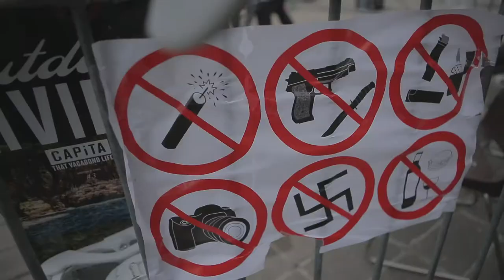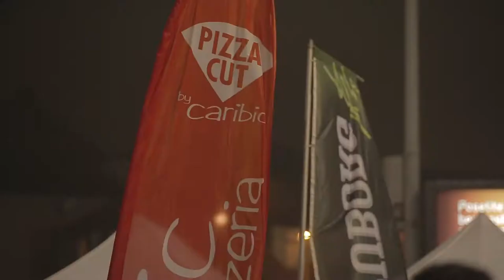From Stairs To Stars RAIL JAM - Novi Sad 2015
FromStairsToStars - RAIL JAM / Novi Sad - SPENS
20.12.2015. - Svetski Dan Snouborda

Udruženje Friška gora / Powered by: Avalanche Risk Snow Fest

FromStairsToStars RAIL JAM je događaj koji za cilj ima da prikaže najistaknutije free style snowboard & ski vozače sa teritorije Srbije i regiona koji će svojim veštinama dočarati najatraktivnije segmente ovog sporta i podsatći okolinu da se bavi sličnim sportovima a na ovaj-atraktivan način omogući lak i efikasan pristup ciljnoj grupi, kao i da oživi / ojača snowboard scenu u regionu..

Osnovne aktivnosti:
-Freestyle Snowboard&Ski takmičenje
-Panel diskusija
-Snowboard&SkiHouse
-Muzičko/zabavni, kreativni segment..
-OpeningParty

Takmičari - pobednici:

Broj takmičara: 29

1.: Haris Buric (BiH)
2.: Darko Kastratovic (SRB)
3.: Aleksandar Stevanovic (SRB)
BestSki: Dino Pećar (BiH)
BestGirls: Angelina Milutinovic (SRB)
Hero of da day: Janko Kolarevic (SRB)
Hard Core trick: Darko Kastratovic (SRB)
Young gun: Todor Jovic (SRB)

Partneri i prijatelji programa:
SPENS / Gradska uprava za sport i omladinu grad Novi Sad
Skijališta Srbije / Lamax / Tuborg / Thule / Fanatic / Treck / NS Plakat
Inobačka / Jelena Anžujska / RentEvent / Advertski / WorldClass / Stojanov / LesMenuires
PowerHouse / PVC / PianinoBar / LedMedia
Hostel terasa / PivnicaGusan / Zero21 / ABC / SNB Life
Chipsos / Univerexport / CaribicPizza

Kamera:
Daniel Toader + AIRWORX
Video montaža:
Daniel Toader

Muzika:
Sigma ft Paloma Faith - Changing (Remix Stylo G)